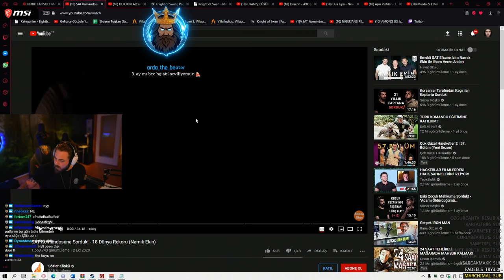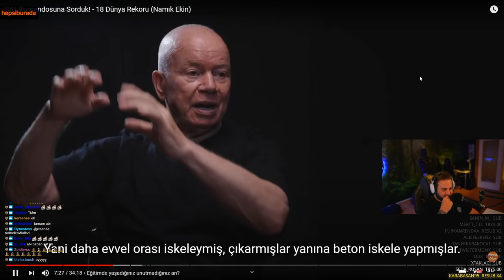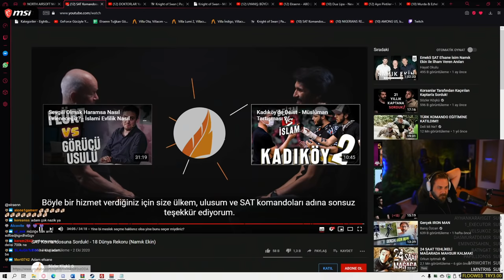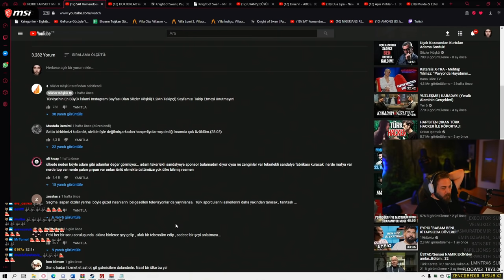Elraenn - SAT KOMANDOSU NAMIK EKİN'İ İZLİYOR ! - EFSANE ANILAR !